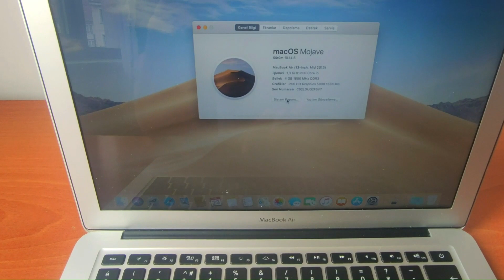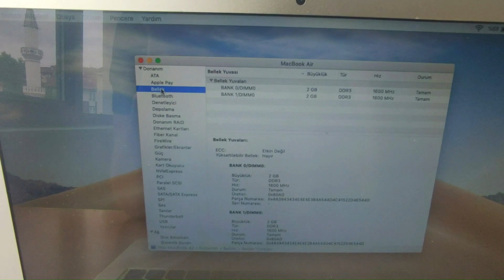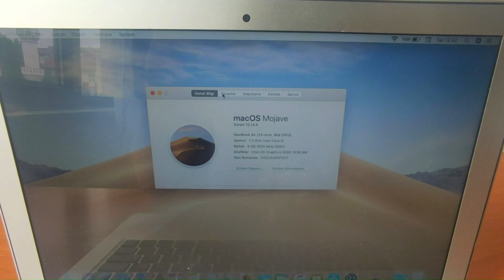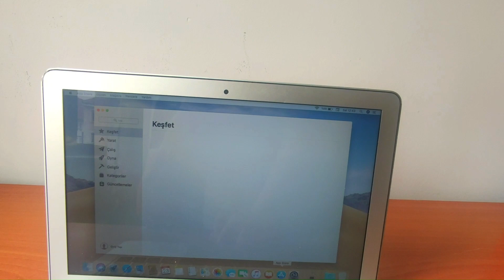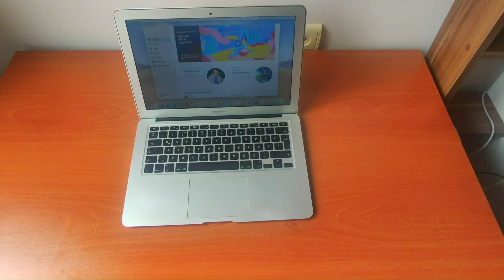Macbook Air 2013 Alınır mı Macbook Air 2013 inceleme Macbook Air 2013 vs Macbook Pro 2011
bu videomda macbook air 2013 inceliyorum alıpnıp alınmayacağını konuşuyorum ve son olarak yakın fiyatlı diğer macbooklar ile karşılaştırıyorum